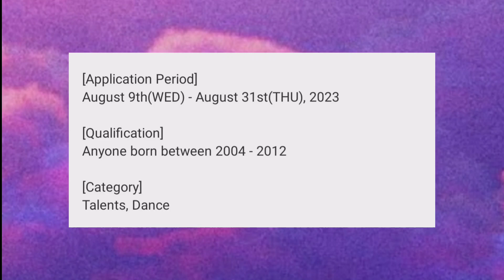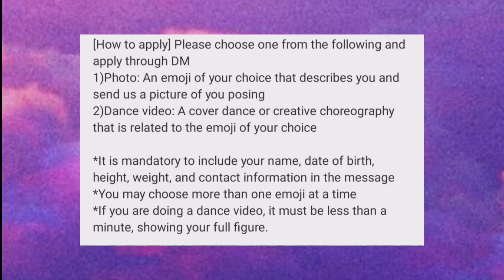YG Entertainment DM Audition #18 | Kpop | Kpop Audition 2023 | Online Global Audition | BlackPink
hello
안녕하세요

Kpop Audition tips video link

YG AUDITION Instagram account

ID : ygaudition

How to apply audition by Instagram

What YG entertainment is looking in audition